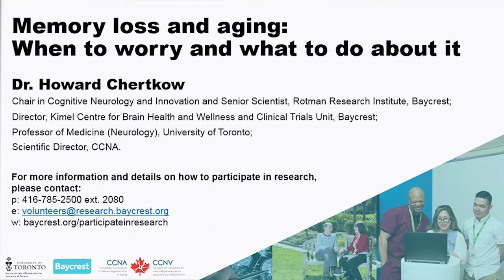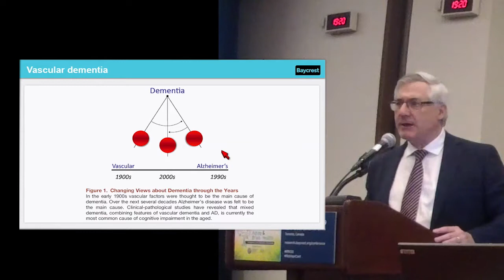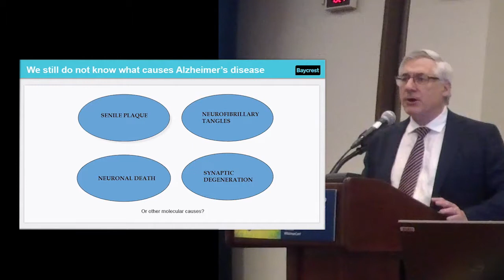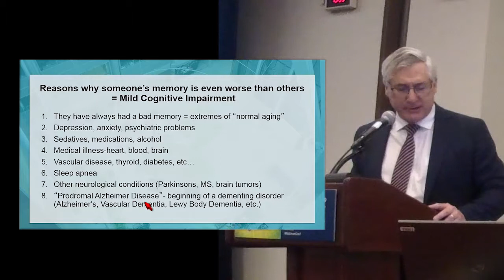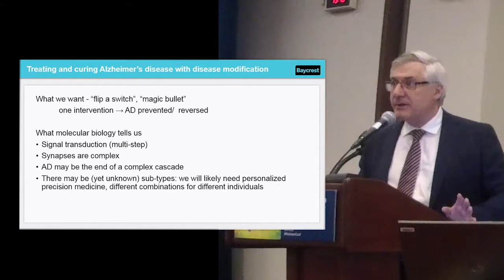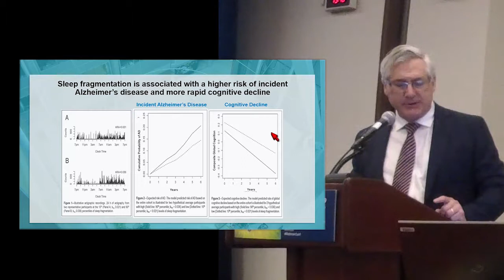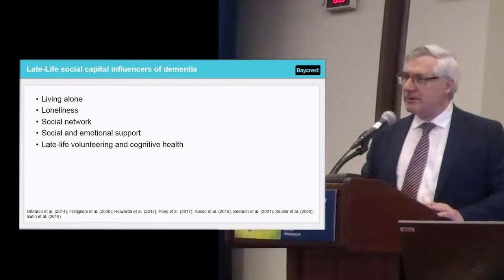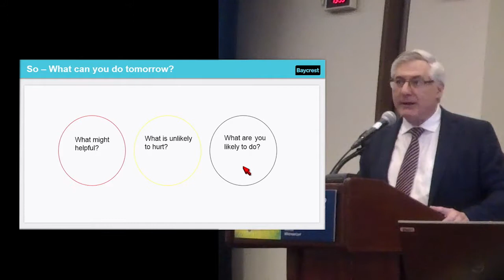Dr. Howard Chertkow on Memory loss and Aging: When to worry and what to do about it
Chair in Cognitive Neurology and Innovation and Senior Scientist at Rotman Research Institute, Baycrest.